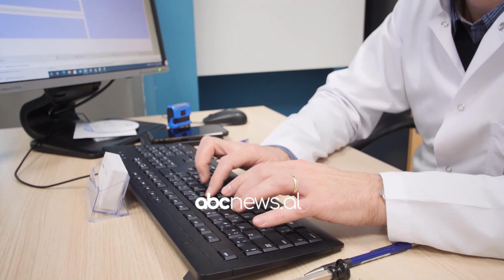Afazia, neurologu: Një nga manifestimet më të rënda të sëmundjeve cerebrale| ABC News Albania